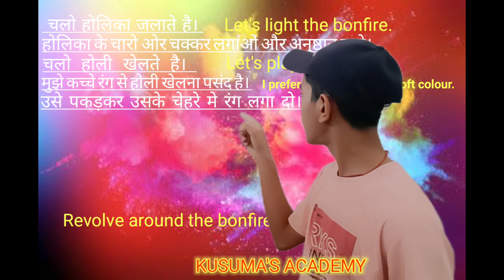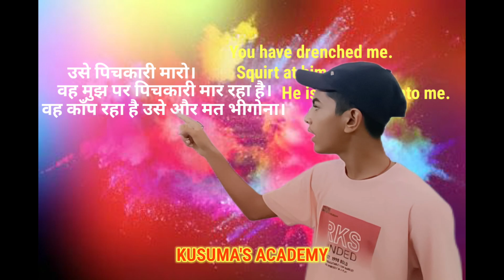HOLI RELATES SENTENCEA